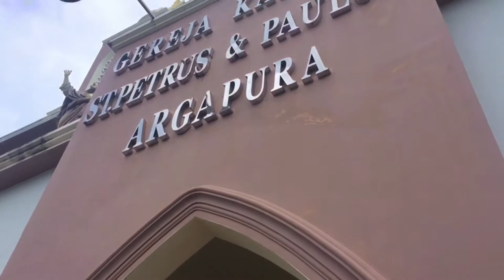Menelusuri Gereja Katolik Santo Petrus dan Paulus, Bangunan Indah nan Megah di Argapura, Papua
Setelah 2 tahun proses pembangunan gedung Gereja, terhitung sejak 31 Januari 2016 yang lalu, gedung Gereja akhirnya difungsikan secara perdana pada 28 Januari 2018. Gedung Gereja yang baru ini memiliki luas, panjang 37 meter dan lebar 18 meter.